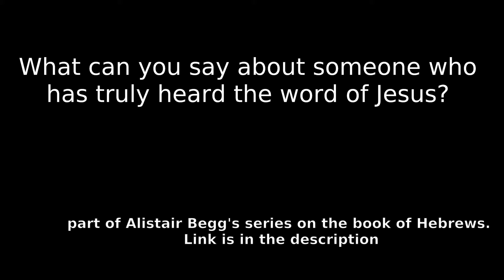What can you say about someone who has heard the word of Jesus Christ?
This is a clip from Alistair Begg's series on the book of Hebrews.
or
for this particular sermon on youtube.